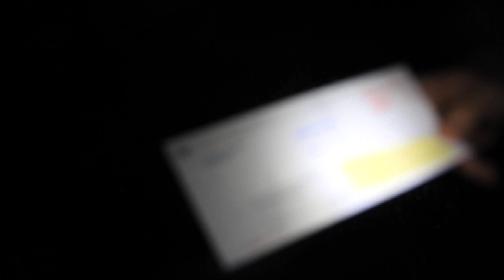LGBT Scout Takeover, God made Adam and Eve not Adam and Steve!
more lost Godless Scout leaders...